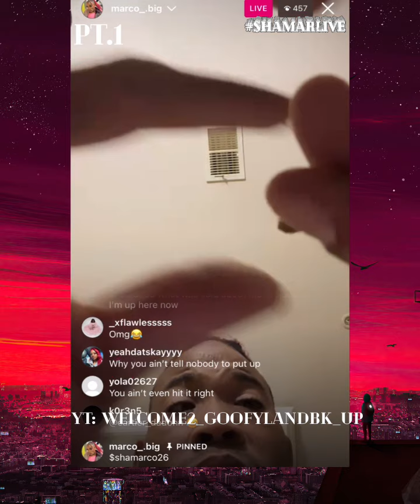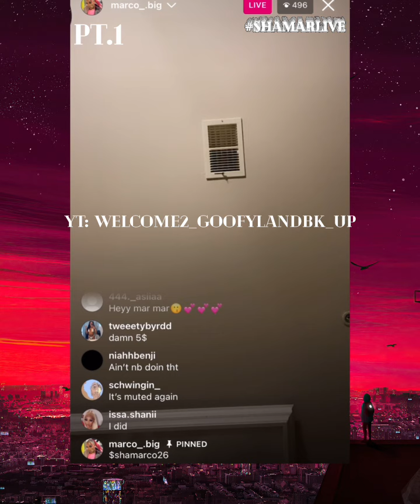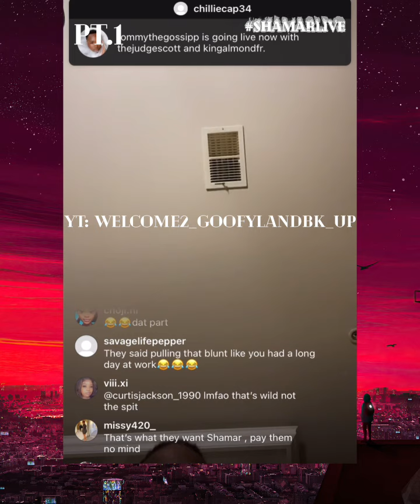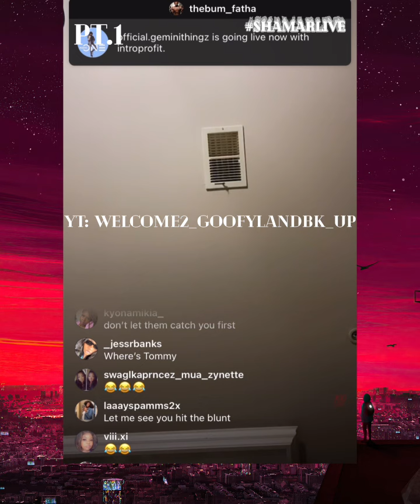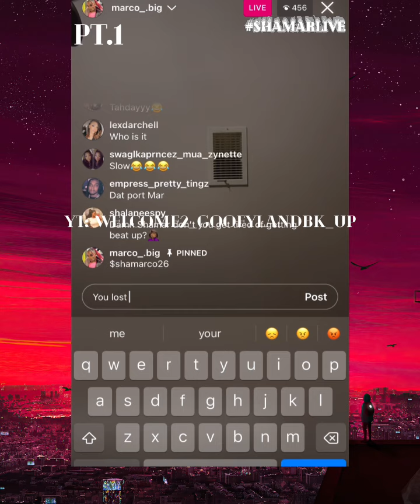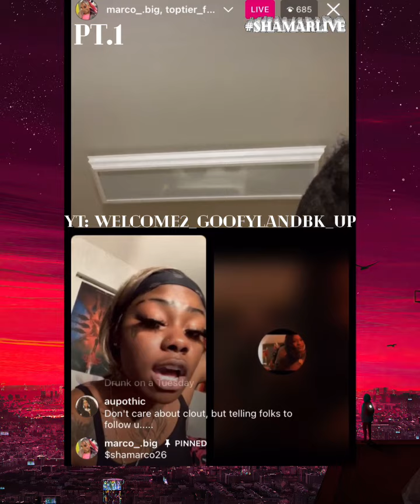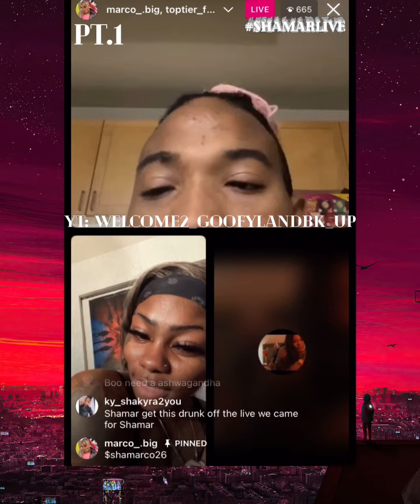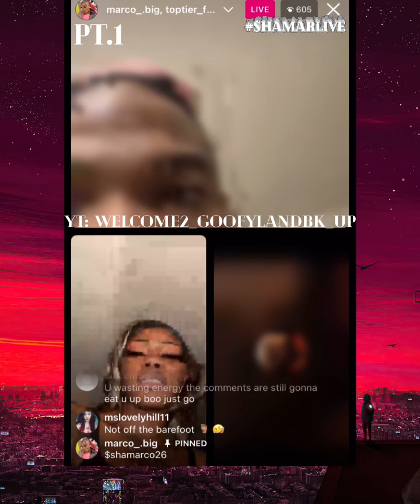Shamar and his fans on live wildn 🥴 then Shamar get the arguing with exclusive 😭